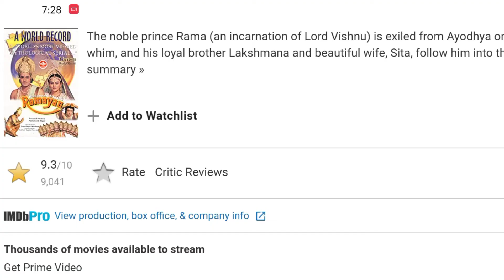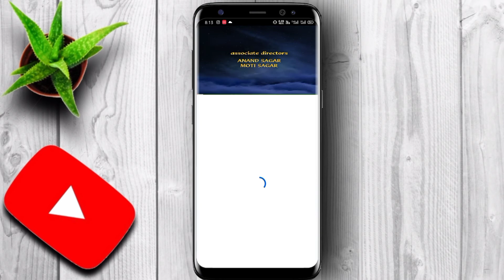Ramayan ke Sabhi Episodes Dekhe Single Click me | Ramanand Sagar Ramayan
Is video me mai aapko ramanandsagar ji ke dwara directed ramayan ke baare me bataya hu aur ye bhi bataya hu ki ramayan ka koi bhi episode single click me kaise dekhe..